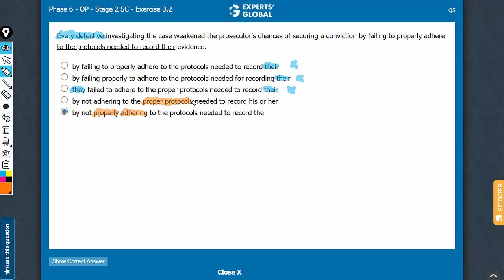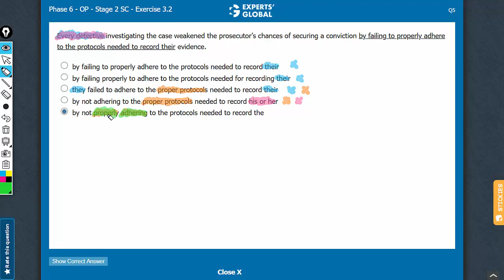Every detective investigating the case weakened the prosecutor’s chances of securing a conviction...